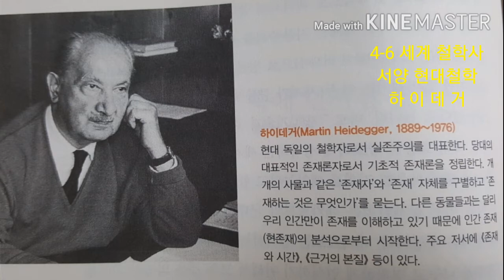4-6. 세계철학사(허훈 작)ㆍ서양 현대철학ㆍ 하이데거ㆍ실존주의ㆍ존재와 시간ㆍ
(오디오북) 걷는 분들의 동반자 ㆍ둘레길 걸으며 독서하기ㆍ
귀로 읽는 독서ㆍ잠드는 독서ㆍ